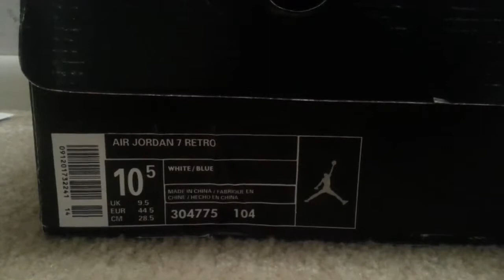Jordan 10 Chicago Review) Aug 2013 (HD 720p)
An on foot/off foot review if the k.o. shoe. Also some slight comparisons, rants and just a quick overview of what to expect from this channel.

--Sorry I spoke so low...kid was asleep in the Mancave.